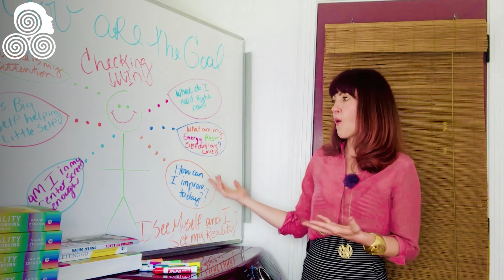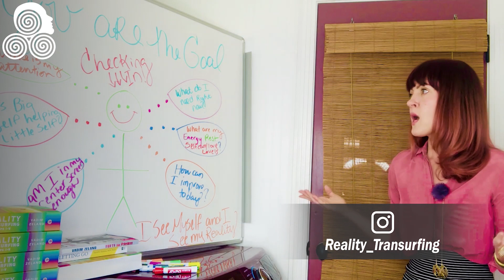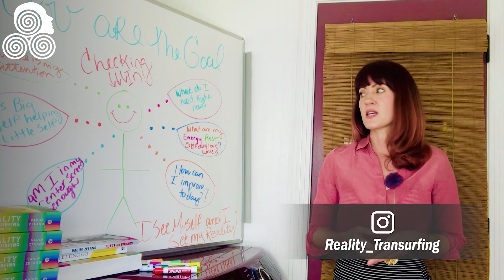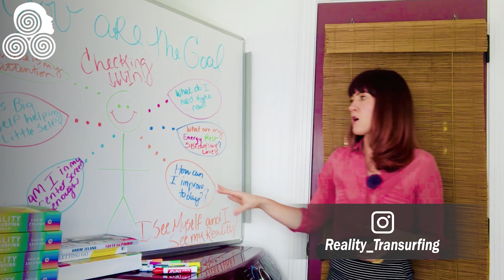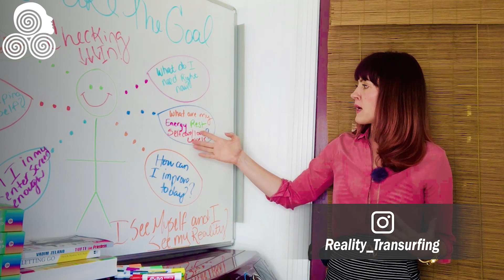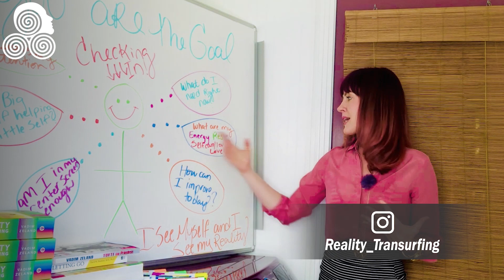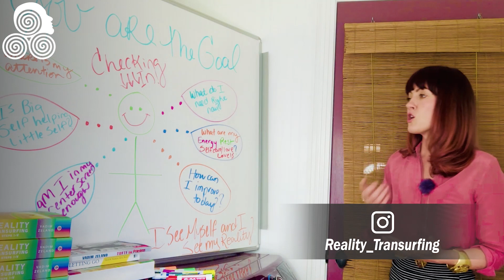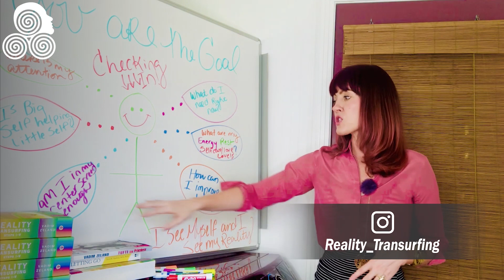Navigate The Ultimate Self Development Path To Higher Success YOU Reality Transurfing Vadim Zeland